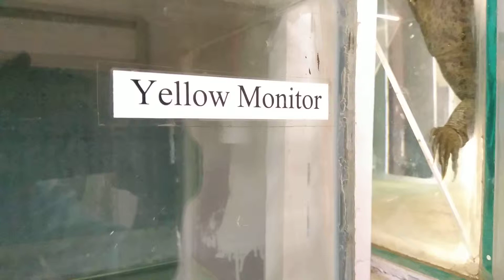Monitors (Yellow and Bengal) in Regional Museum of Natural History, Bhubaneswar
The monitor lizards are large lizards in the genus Varanus. They are native to Africa, Asia and Oceania, but are now found also in the Americas as an invasive species. A total of 79 species are currently recognized.